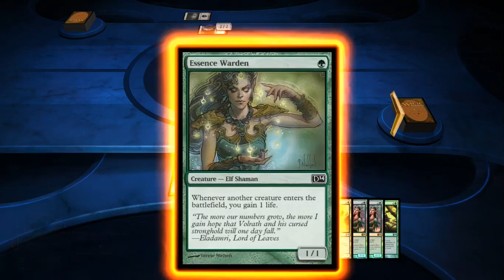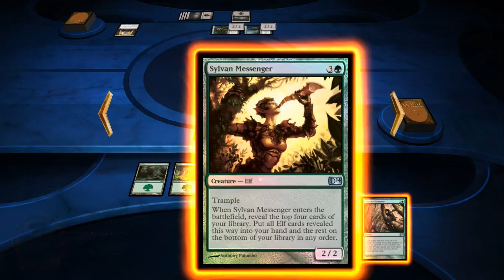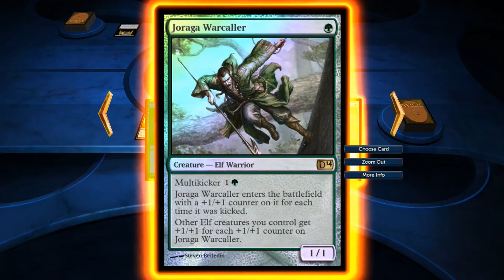Magic: The Gathering 2014 Campaign / Innistrad 1 - Moorland Zombies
Magic: The Gathering 2014 Duels of the Planeswalkers Campaign
Innistrad 1 Moorland Zombies

Campaigns of the 2014 video game of the legendary card game.

About Magic: The Gathering
Magic: The Gathering (colloquially known as Magic or MTG) is a tabletop and digital collectible card game created by Richard Garfield.[1] Released in 1993 by Wizards of the Coast (now a subsidiary of Hasbro), Magic was the first trading card game and has approximately thirty-five million players as of December 2018,[2][3][4] and over twenty billion Magic cards were produced in the period from 2008 to 2016, during which time it grew in popularity.[5][6]

A player in Magic takes the role of a Planeswalker, doing battle with other players as Planeswalkers by casting spells, using artifacts, and summoning creatures as depicted on individual cards drawn from their individual decks. A player defeats their opponent typically (but not always) by casting spells and attacking with creatures to deal damage to the opponent's "life total," with the object being to reduce it from 20 to 0. Although the original concept of the game drew heavily from the motifs of traditional fantasy role-playing games such as Dungeons & Dragons, the gameplay bears little similarity to pencil-and-paper adventure games, while simultaneously having substantially more cards and more complex rules than many other card games.

Magic can be played by two or more players, either in person with printed cards or on a computer, smartphone or tablet with virtual cards through the Internet-based software Magic: The Gathering Online or other video games such as Magic: The Gathering Arena. It can be played in various rule formats, which fall into two categories: constructed and limited. Limited formats involve players building a deck spontaneously out of a pool of random cards with a minimum deck size of 40 cards; in constructed formats, players create decks from cards they own, usually with a minimum of 60 cards per deck.

New cards are released on a regular basis through expansion sets. An organized tournament system (the DCI) played at the international level and a worldwide community of professional Magic players has developed, as well as a substantial resale market for Magic cards. Certain cards can be valuable due to their rarity in production and utility in gameplay, with prices ranging from a few cents to tens of thousands of dollars. (Wikipedia)